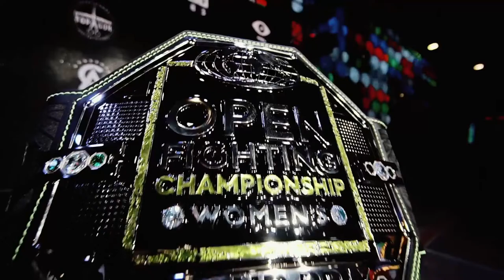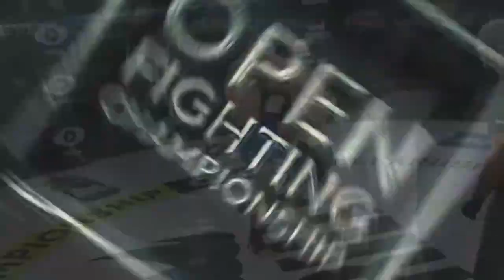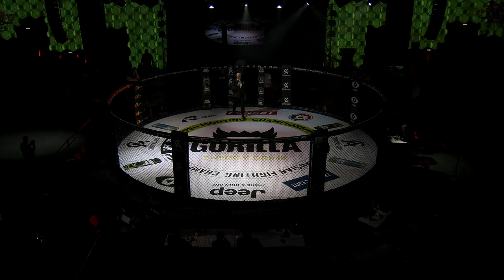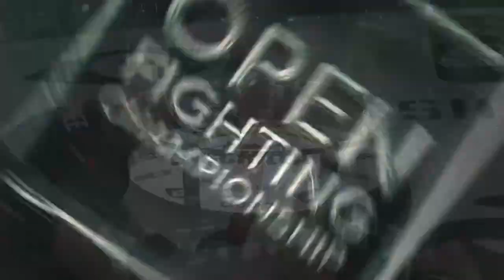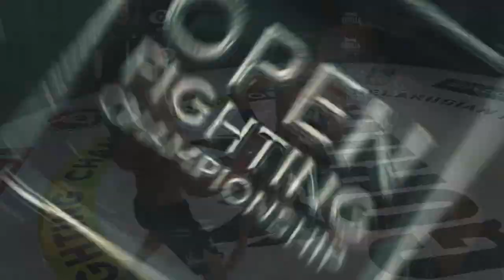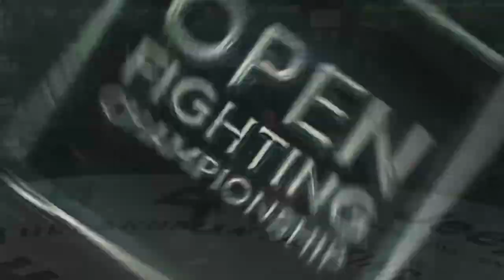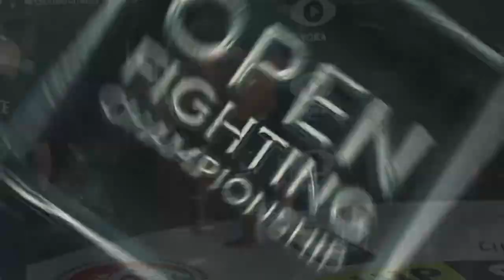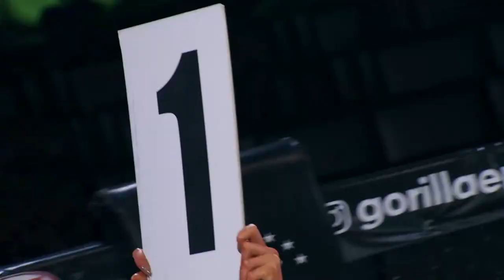Смешанные единоборства. BFC 68